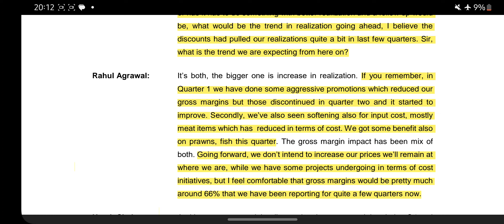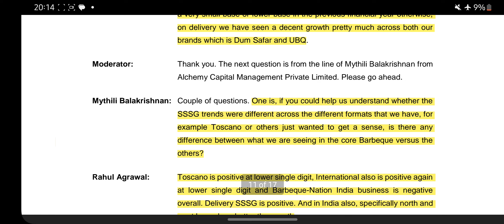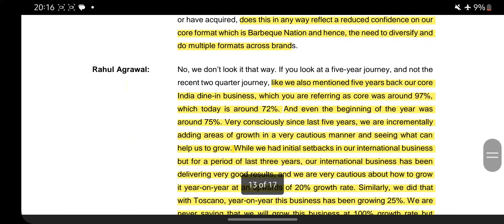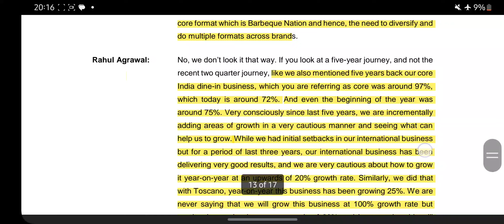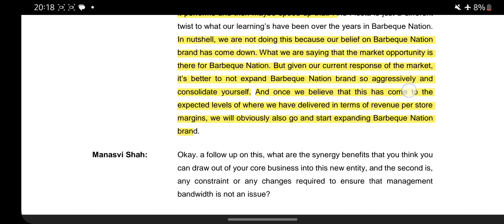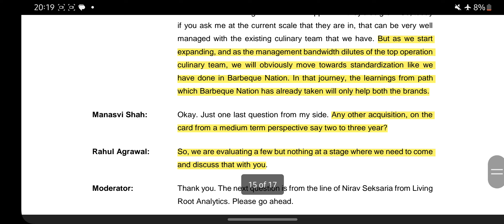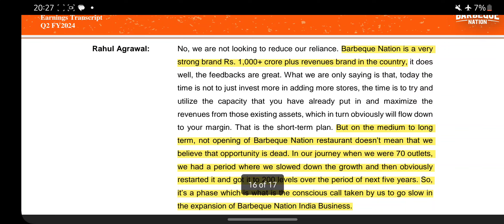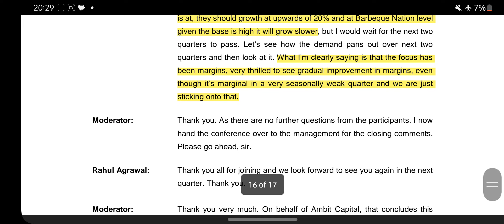Barbeque Nation Concall | Q2 FY23 | part 2 | Stock market.